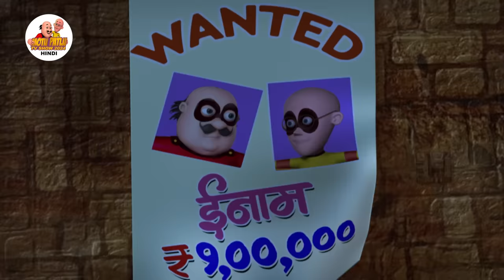Super Duper Man | Comedy Funny Cartoon | मोटू पतलू | Full Episode 15 | Motu Patlu Tv Show 2024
Motu and Patlu cannot sleep at night because of a dog in their locality, which won't stop barking. They decide to find a solution for the trouble. What will be their solution?